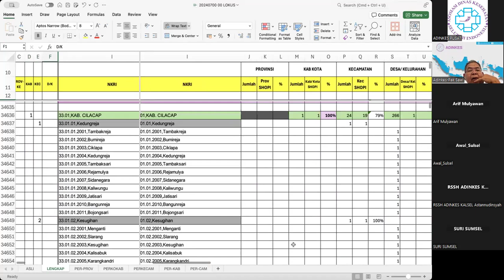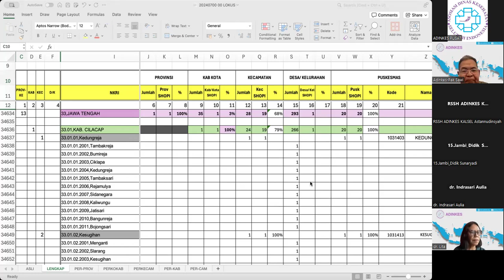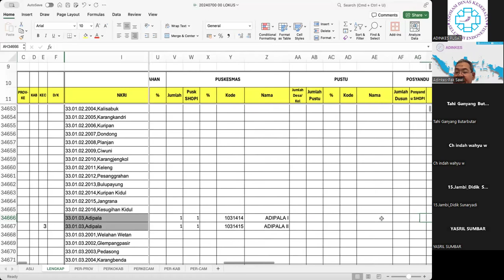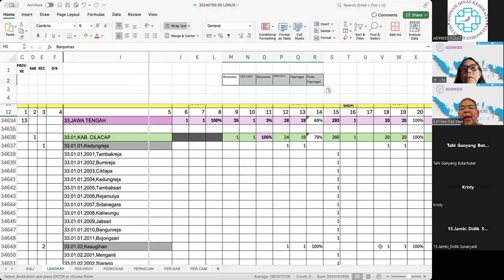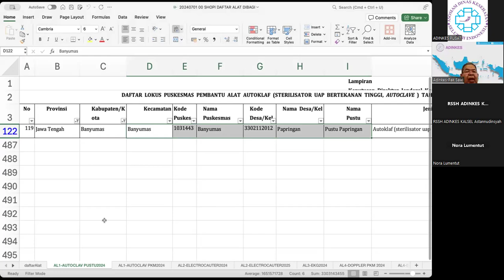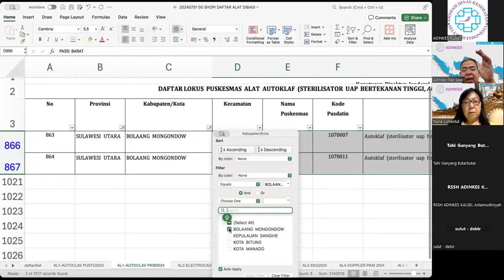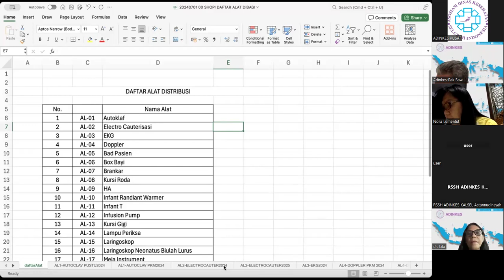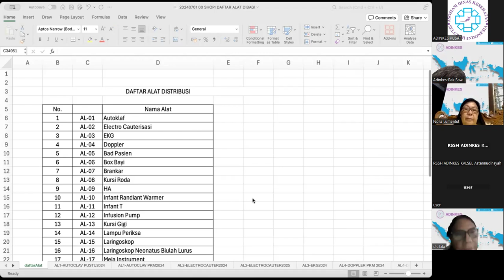Exercise Data Sophi